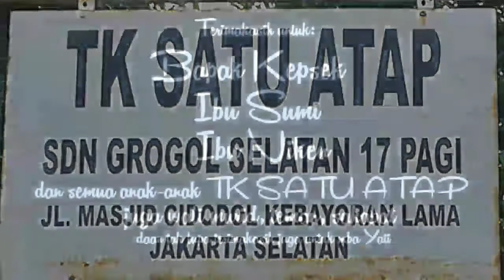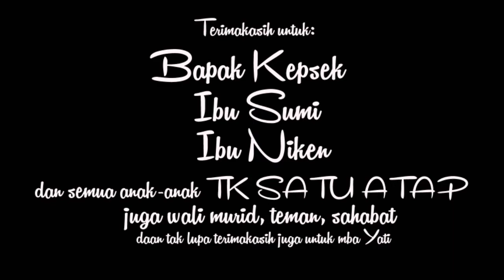TK SATU ATAP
Halalbihalal & Kelulusan
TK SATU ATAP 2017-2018